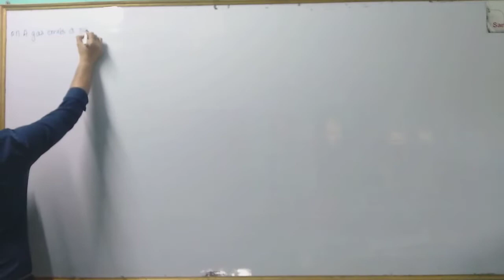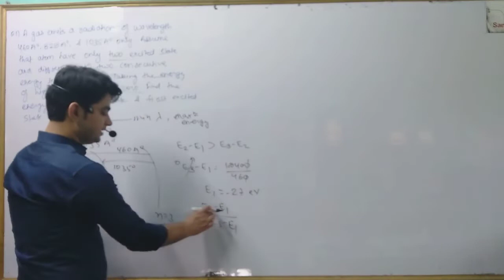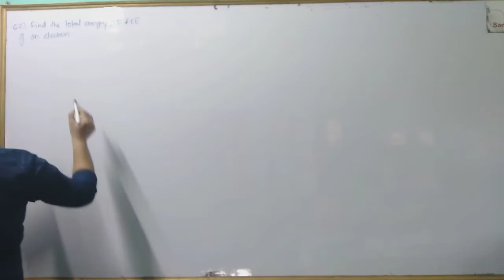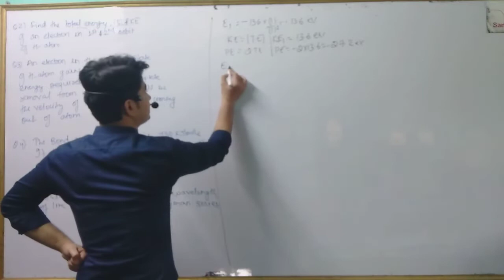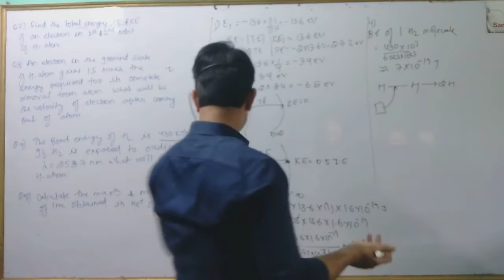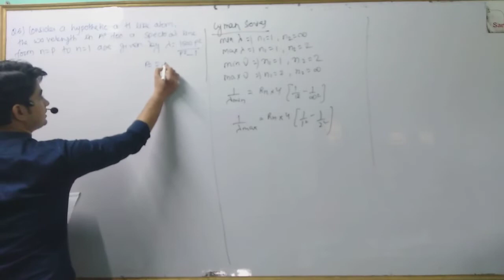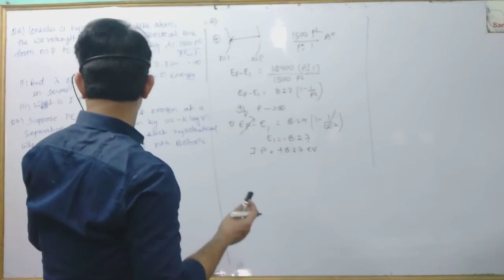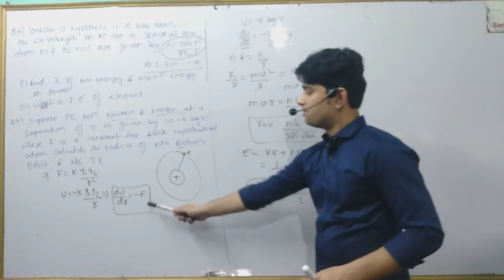ATOMIC STRUCTURE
Advance problem in Bohrs atomic model